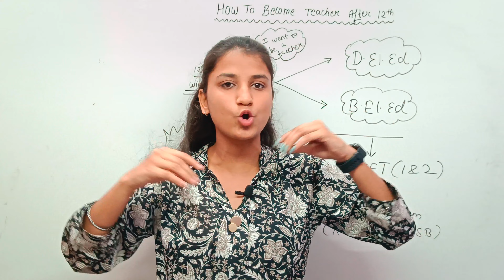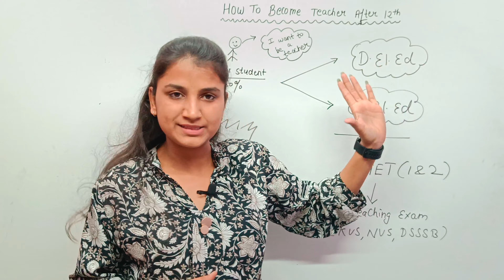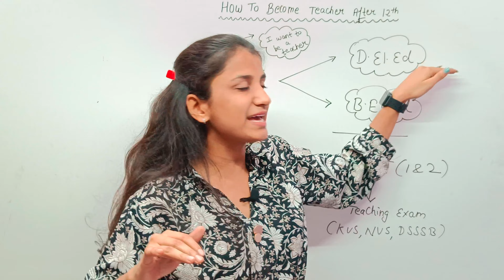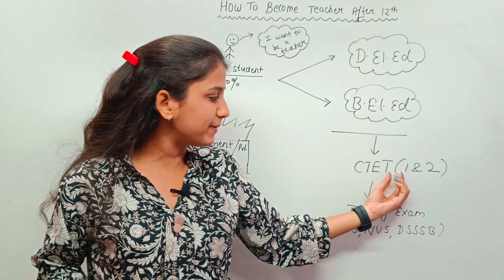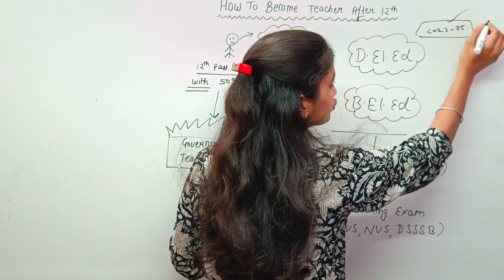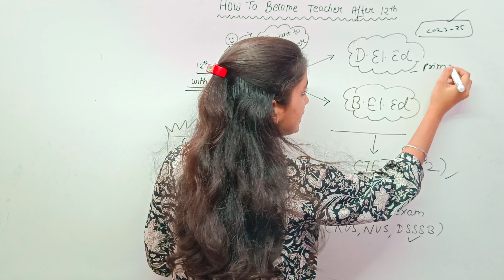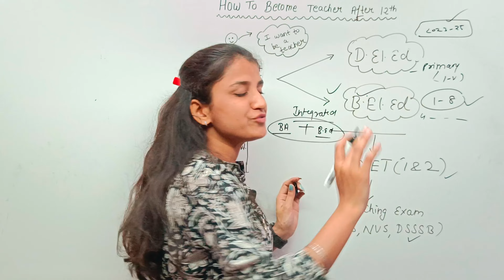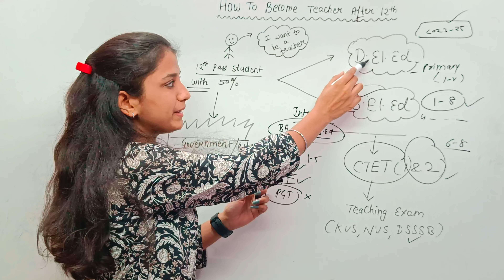How to Become Teacher after 12th | sarkari teacher banne ke liye kya kare!!!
Are you passionate about teaching and want to pursue a career in this field? If yes, then this video is for you! In this video, we will guide you through the step-by-step process of becoming a teacher after completing your 12th standard. We will cover topics such as admission process, application form, teaching courses available after 12th, teaching degree, career prospects in teaching, teacher training and certification. Our aim is to provide you with all the necessary information that will help you make an informed decision about your career in teaching. So, sit back and watch this informative video to kickstart your journey towards becoming a successful teacher!